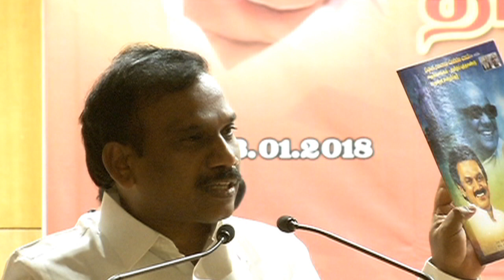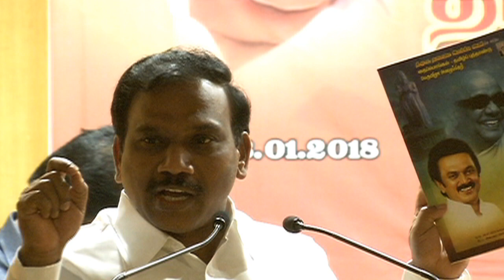ராசா மனைவி கணக்கில் 6000 கோடியா? - Raja Angry Speech